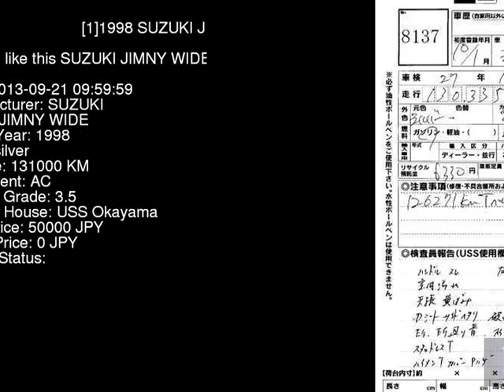1998 SUZUKI JIMNY WIDE JB33W - Japanese Used Car For Sale Japan Auction Import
1998 SUZUKI JIMNY WIDE  JB33W - Japanese Used Car For Sale Japan Auction Import JB33W,SUZUKI,JIMNY_WIDE,jdmvip,vip,jdm,cars,japan,jdmvip.com,japanesecars,usedcars Japanese Used JDM Car For Sale At Auction in Japan for Import